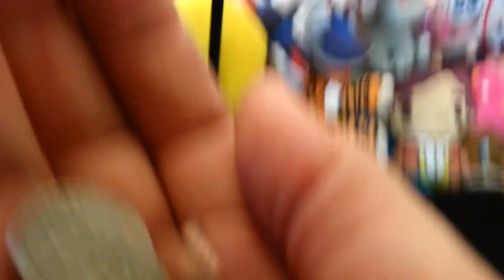"OH,POODLES!" - Claw Machine Winning! Skill Crane Grabber Game Win FREEZE Wins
Thanks for checking out this video.Please Comment/Like/Share & SUBSCRIBE to see thousands of my currently posted prize wins,as well as thousands more to come.Have an awesome Youtube day & good luck gaming :o)